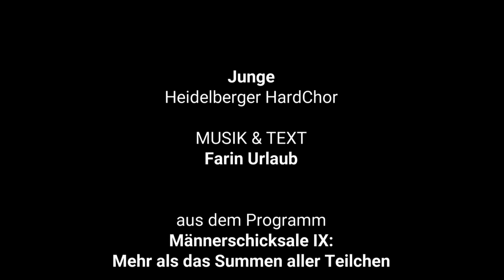Junge - Heidelberger HardChor Live 2015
aus dem Programm:
Männerschicksale IX: "Mehr als das Summen aller Teilchen"

Live-Mitschnitt aus dem Kulturzentrum Tollhaus, Karlsruhe
November 2015

"Junge"
Musik & Text: Farin Urlaub

Heidelberger HardChor
Leitung: Bernhard Bentgens

Kamera & Bildregie: Dirk Weiler
Ton: Peter Antony